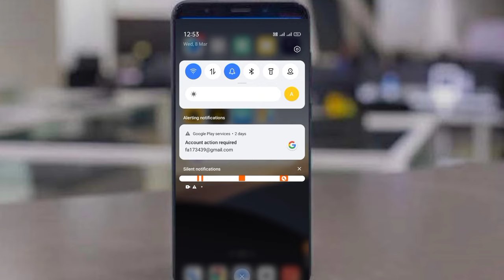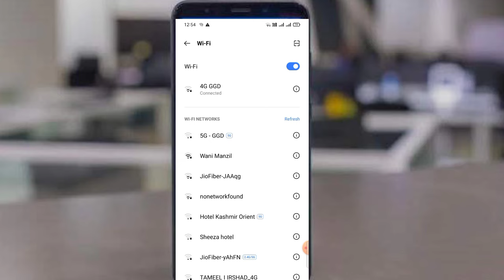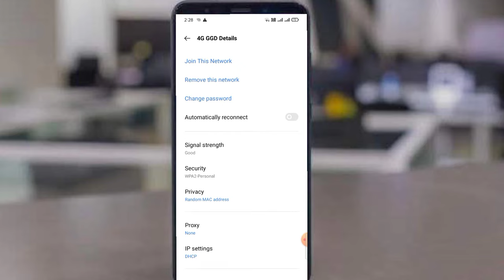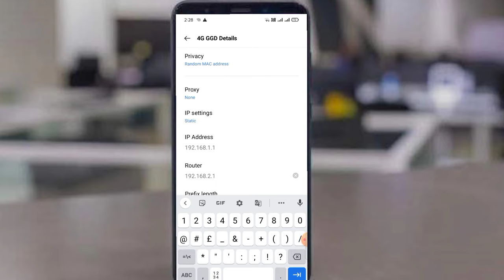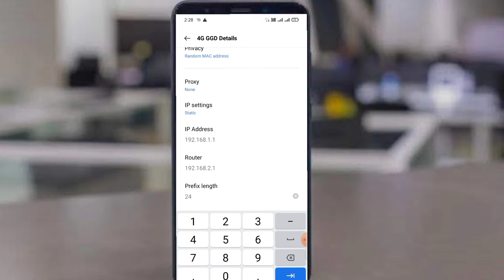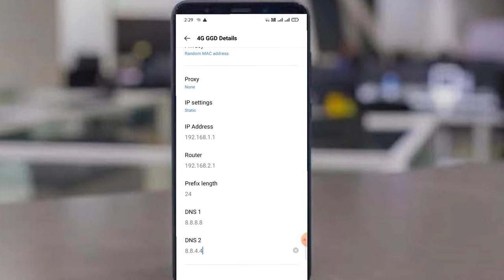How to see connected Wifi password in your Phone | Connected wifi ka password kaise dekhe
Hello Everyone,
In this video i have discussed that how to see connected wifi password and connected wifi ka password kaise dekhe .

how to see connected wifi password in android bangla
how to see connected wifi password in vivo 2021
how to see connected wifi password in android 2021 without root
how to see connected wifi password in android 2021 samsung
how to see connected wifi password in vivo y11 phone
how to show connected wifi password bangla
how to show connected wifi password 2022
how to show connected wifi password on android 2022
how to show connected wifi password in vivo phone
how to show connected wifi password in iphone
how to show connected wifi password in huawei
how to show wifi password on android 2022
how to show wifi password in on iphone mobile
how to check wifi password on mobile iphone
how to check wifi password in redmi mobile
how to check wifi password in realme mobile
how to check wifi password in vivo mobile
how to know wifi password in mobile phone in nepali
how to find wifi password in redmi mobile
check wifi password on android 10
check wifi password on android 9
check wifi password in iphone